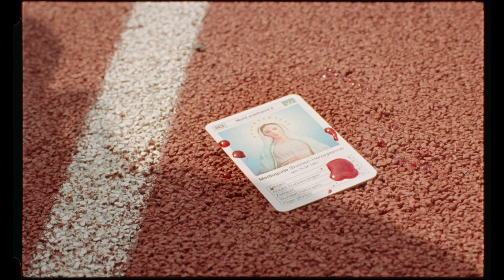ischia - fake (official music video)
taken from album "leave me to the future"

Production by LISTENER

Cast:
Hyeonsu Jung
Julia Plawgo

Director & Editor:
Sakura Kanai

Director of Photography:
Jesse Mazuch

Focus Puller:
Timo Blessing

SFX Supervisor:
Juan Rmzv

Cargo Bike:
Sebastian Kundel - 3wheels

Thanks to Arri Rental, ANDEC Cinegrell & Greg Oke